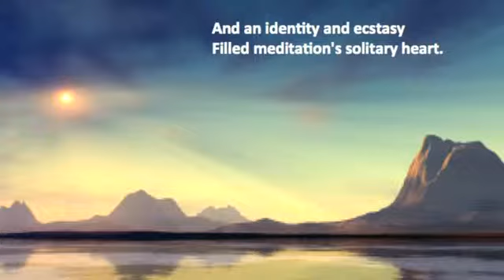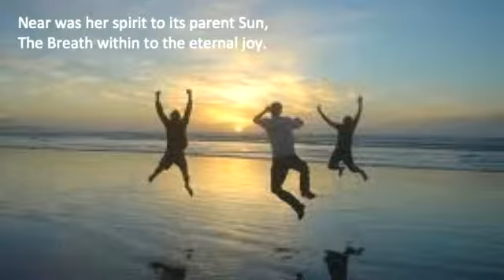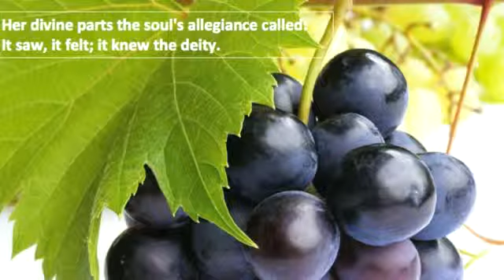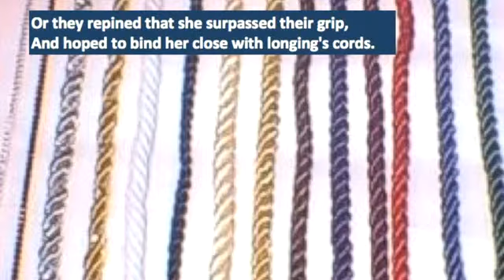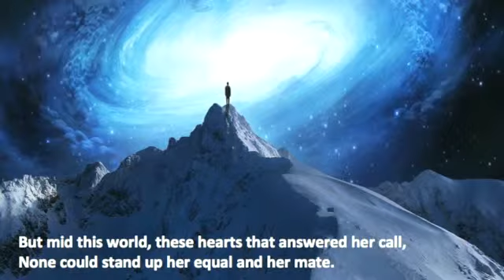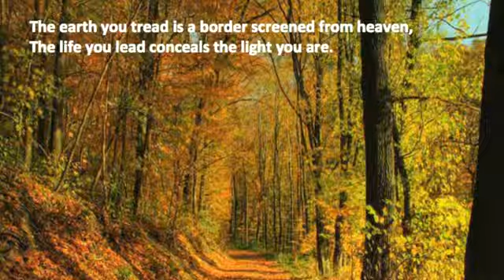A pictorial presentation of some Aspects from Book IV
By Toby